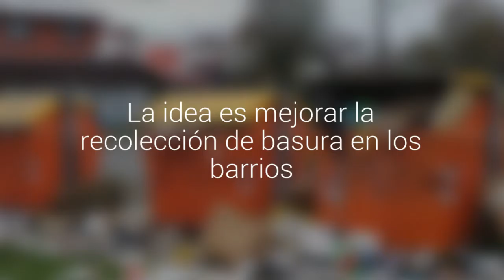Relleno La Laja exige $72 millones extras para operar 24 horas lunes y martes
Propuesta fue entregada al municipio de Puerto Montt. La idea es mejorar la recolección de basura en los barrios.